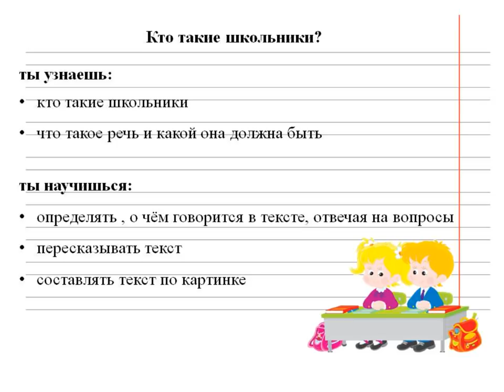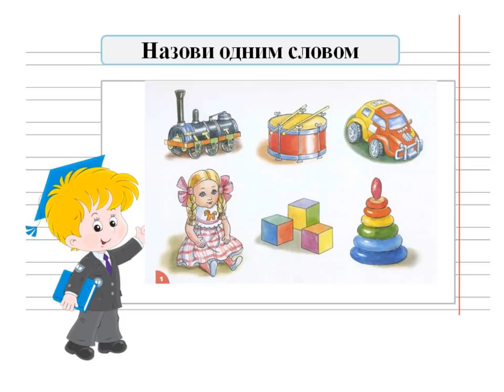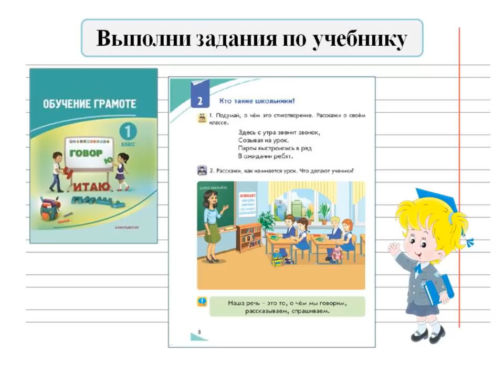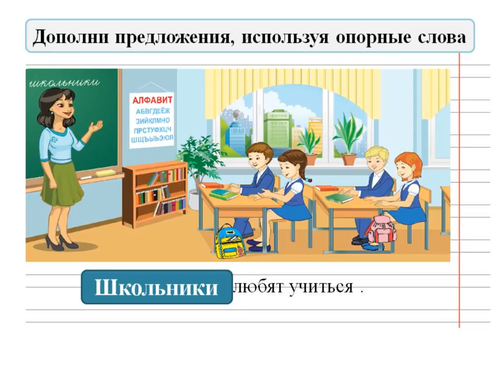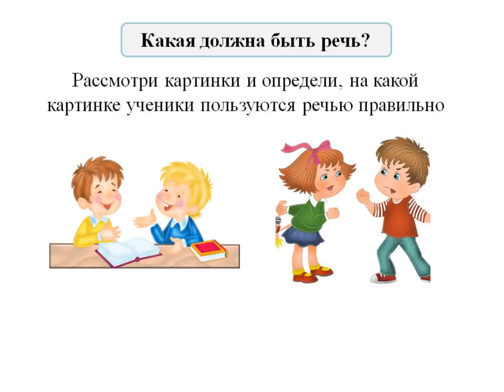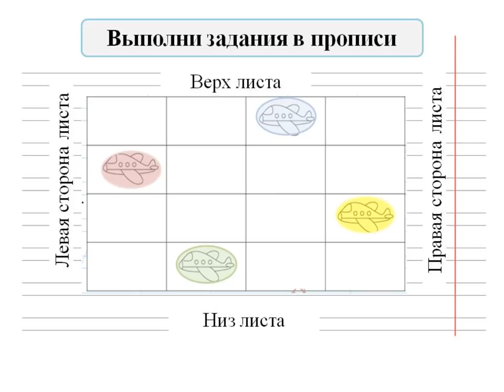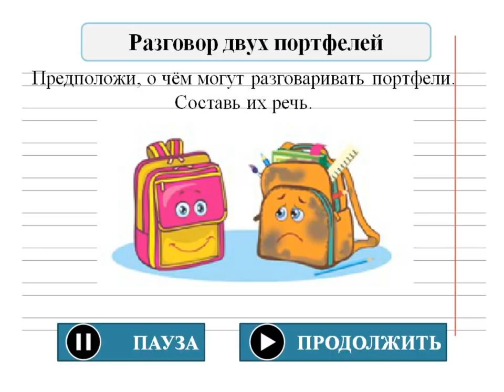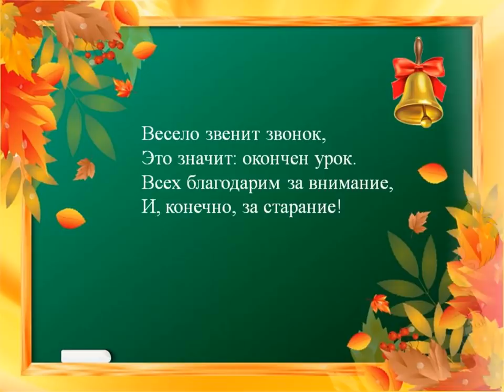Обучение грамоте 1 класс 1 четверть 2 урок